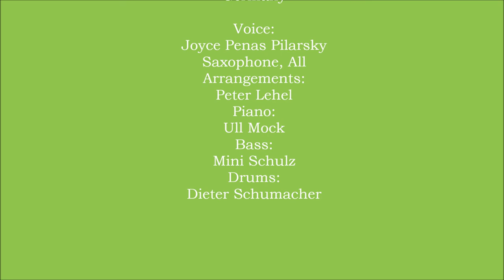What the World Needs Now by JoycePenasPilarsky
I invite you to join me and revisit my album titled "I Wish You Love!" released in the 2000s
The album was recorded in Bauer studio, Ludwigsburg, Germany  2013
Recording Engineer: Johannes Wohlleben
Studio: Bauer Studios Ludwigburg, Germany
Voice: Joyce Penas Pilarsky
Saxophone and all arrangements: Peter Lehel
Piano: Ull Mock
Bass: Mini Schulz
Drums: Dieter Schumacher
Album release date:
1 June 2017